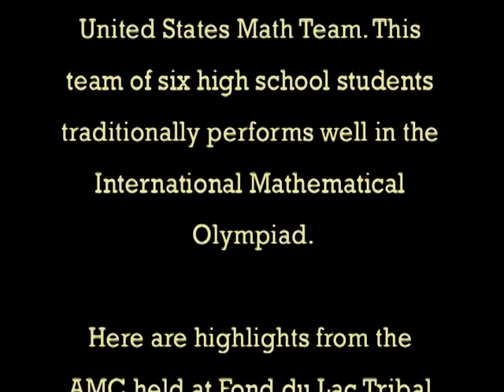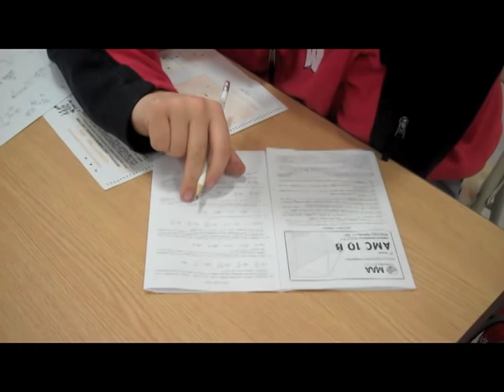American Math Competition 2011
A short video highlighting the students and teachers who participated in the American Mathematics Competition exam held on February 23, 2011, at Fond du Lac Tribal and Community College in Cloquet, Minnesota.  About 54 students from six area high schools came to the college to take the exam.